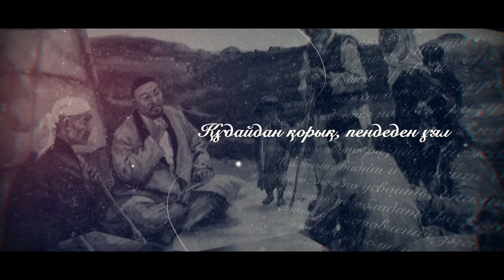Abai175: Абайдың қара сөздері | 20